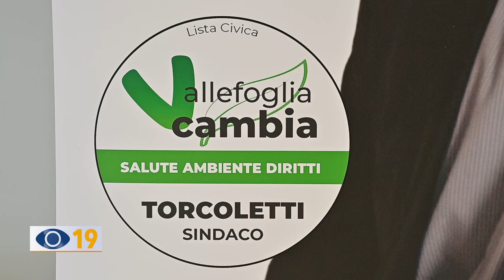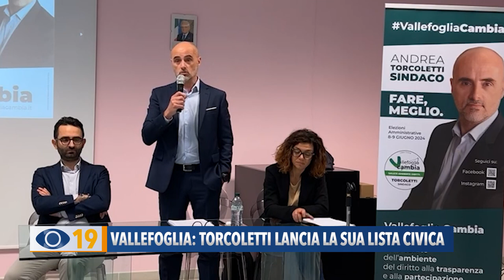Vallefoglia: Torcoletti lancia la sua lista civica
Mentre Ucchielli valuta un terzo mandato, Andrea Torcoletti lancia la sua candidatura a sindaco, presentando la lista civica 'Vallefoglia Cambia'.